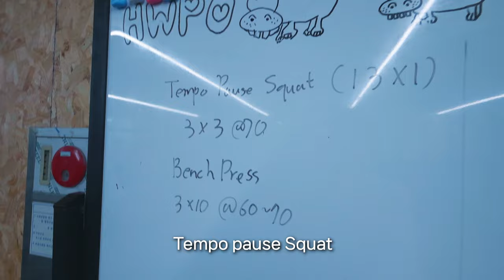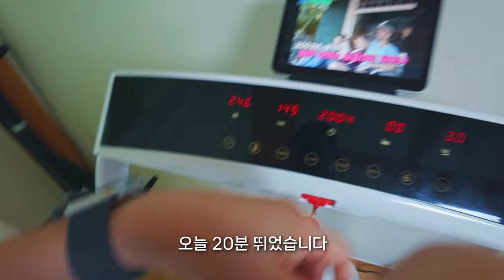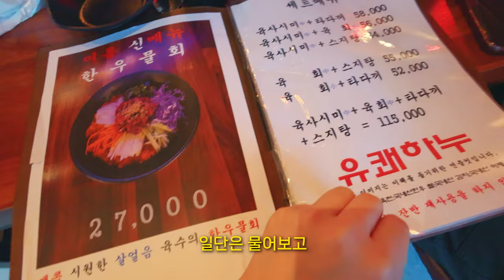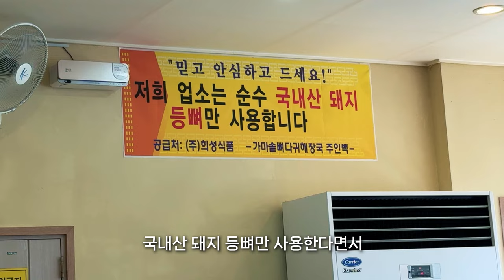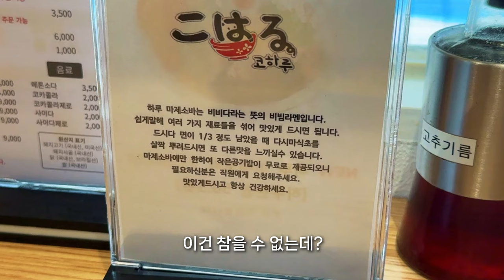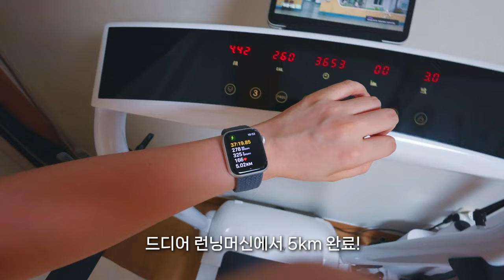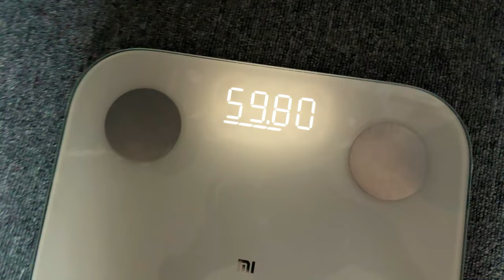3주차 | 식단없이 일주일 동안 매일 5km 뛰는 다이어트 브이로그🏃‍♀️ (요요없이 살 빼는 법)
⏱타임라인
0:00 Day 15
6:00 Day 16
10:35 Day 17
16:21 Day 18
23:12 Day 19
26:24 Day 20
28:35 Day 21